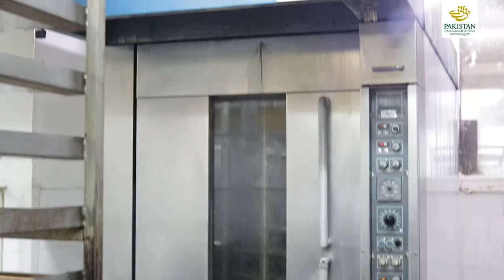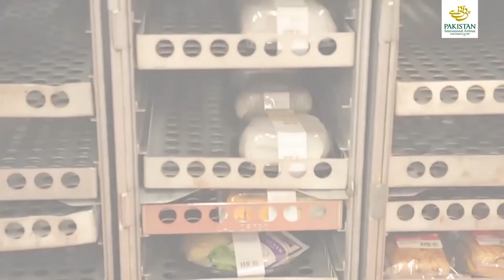From Our Kitchen To Your Flight Tray!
Farm fresh ingredients to piping hot meals at 33,000 feet in the sky! Discover the journey of food that tantalizes your taste buds!